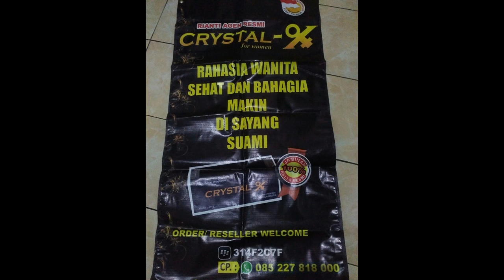crystal garrett x factor audition